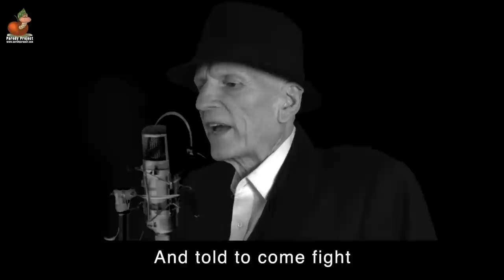THE CRIMES THEY ARE ARRANGING | David Cohen and Don Caron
Parody of The Times They Are a-Changing - Bob Dylan
Parody Lyrics by David Cohen Performance by Don Caron

You can sign up to our mailing list on our website so you don't miss any of our new posts.

LYRICS
Written by David Cohen

Some lathered up losers
Were called to the zone
And told to come fight
For a lie that was sown
As expected by noon
How the crowd it had grown
It was time to get them engagin'
They’d better start movin'
Or he’d lose his throne
So the crimes they were arrangin'

Some senators, congressmen
Heeded the call
They opened the doorways
And spoke on the mall
For those who got hurt
Weren’t the ones that got called
While the battle just outside was ragin'
They soon broke the windows
And flooded the halls
For the crimes they’d been arrangin’

Some airheads and bigots
Throughout the land
Became politicians
Who don’t give a damn
Our rights and our freedoms
Are at their command
But they only care who’ll be payin’
Divest of these true scum
With heads in the sand
Or the crimes they’ll keep arrangin’

Some cretins and windbags
Who subvert through their lens
If we don’t stay vigil
Will just try again
And don’t think too soon
Fox won’t air their spin
There’s no tellin’ who next they’ll be framin’
For the high flyers now
They’ll say later did sin
For the crimes they are arrangin’

The lines have been drawn
The die has been cast
We must take a stand
And not live in the past
We must do it now
And we must do it fast
The time is rapidly fadin'
Be sure to vote soon
Or it could be your last
‘Cause the crimes they are a-ragin’

ABOUT THE ORIGINAL

"The Times They Are a-Changin'" is a song written by Bob Dylan and released as the title track of his 1964 album of the same name. Dylan wrote the song as a deliberate attempt to create an anthem of change for the time, influenced by Irish and Scottish ballads. Released as a 45-rpm single in Britain in 1965, it reached number 9 on the UK Singles Chart. The song was not released as a single in the U.S.

Dylan appears to have written the song in September and October 1963.  The a- in the song title is an archaic intensifying prefix, as in the British songs "A-Hunting We Will Go" and "Here We Come a-Wassailing", from the 18th and 19th century.

Dylan recalled writing the song as a deliberate attempt to create an anthem of change for the moment. In 1985, he told Cameron Crowe, "This was definitely a song with a purpose. It was influenced of course by the Irish and Scottish ballads ...'Come All Ye Bold Highway Men', 'Come All Ye Tender Hearted Maidens'. I wanted to write a big song, with short concise verses that piled up on each other in a hypnotic way. The civil rights movement and the folk music movement were pretty close for a while and allied together at that time."

Dylan biographer Clinton Heylin describes how musician Tony Glover stopped by Dylan's apartment in September 1963, picked up a page of the song Dylan was working on, and read a line from it: "Come senators, congressmen, please heed the call." "Turning to Dylan, Glover said, 'What is this shit, man?' Dylan shrugged his shoulders and replied, 'Well, you know, it seems to be what the people want to hear.'"

Critic Michael Gray called it "the archetypal protest song." Gray commented, "Dylan's aim was to ride upon the unvoiced sentiment of a mass public—to give that inchoate sentiment an anthem and give its clamour an outlet. He succeeded, but the language of the song is nevertheless imprecisely and very generally directed." Gray suggested that the song has been made obsolete by the very changes that it predicted and hence was politically out of date almost as soon as it was written.

Critic Andy Gill points out that the song's lyrics echo lines from the Book of Ecclesiastes, which Pete Seeger adapted to create his anthem "Turn, Turn, Turn!". The climactic line about the first later being last, likewise, is a direct scriptural reference to Mark 10:31: "But many that are first shall be last, and the last first."